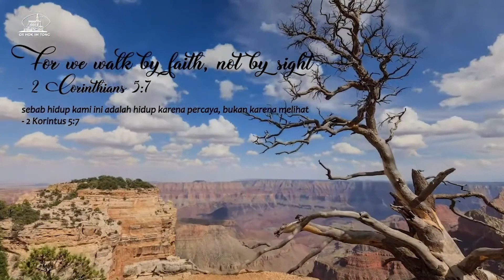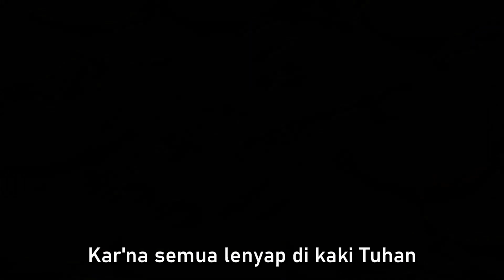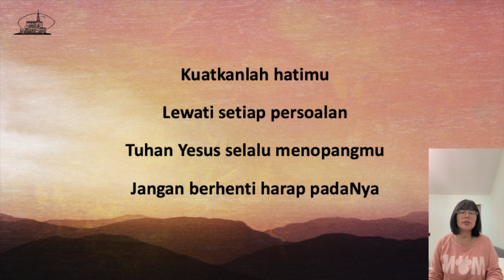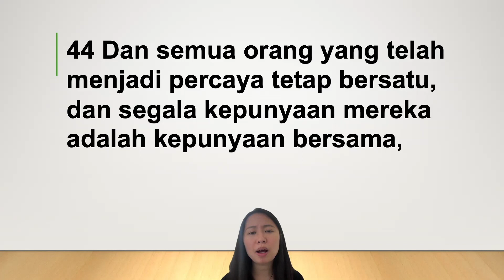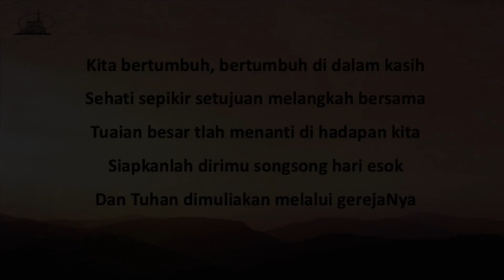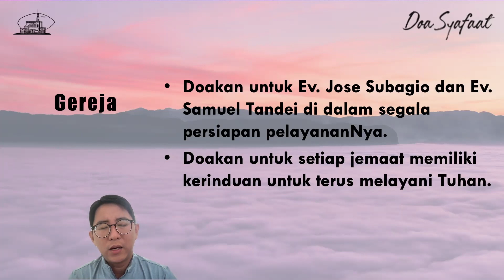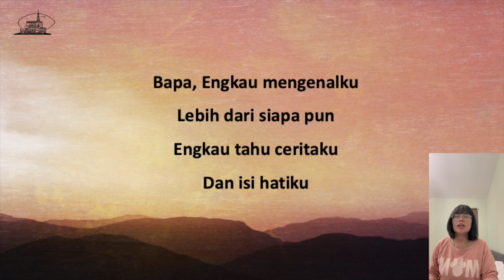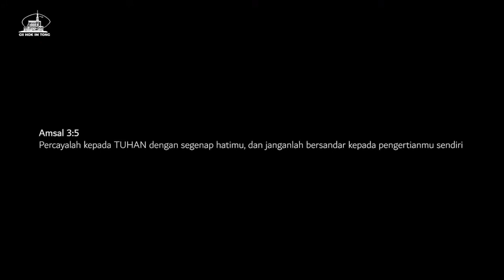IECLA Kebaktian Doa 1 Mei 2024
The IECLA Services are held on:
Indonesian Sunday Service: 10 AM-11.00AM
English Sunday Service: 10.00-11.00 AM
Wednesday Prayer Service: 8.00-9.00 PM

Kebaktian IECLA diadakan setiap:
Kebaktian Umum Indonesia: Minggu,10AM-11.00AM
Kebaktian Umum Inggris: Minggu, 10.00AM -11.00 AM
Kebaktian Doa Indonesia: Rabu, 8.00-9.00 PM